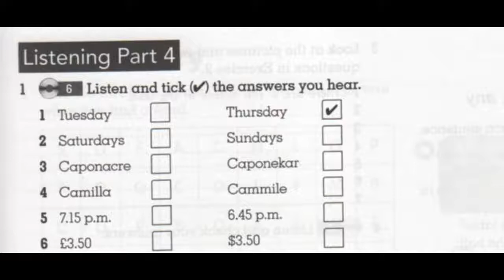KET Listening Practice 6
PKKETWB(U2)006,p11